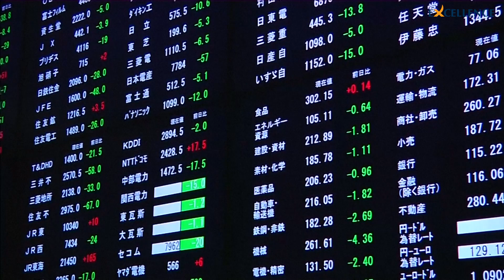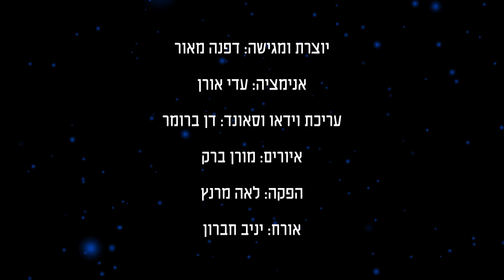מאני טיים 3 // פרק 1: 11 דברים שחייבים לדעת על סין והשפעתה על הכסף שלנו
בפרק השלישי בעונה השלישית של סדרת הווידאו מאני טיים אנחנו מביאים את סיפורה של סין - ואיך זה משפיע על הארנק הפרטי שלנו
יוצרת ומגישה: דפנה מאור
עריכה ועריכת סאונד: דן ברומר
עיצוב ואנימציה: עדי אורן
איורים : מורן ברק
הפקה: לאה מרנץ
אורח: יניב חברון